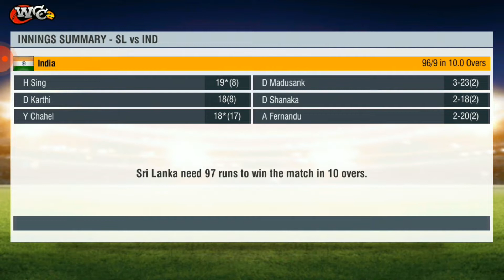Highlight IND VS SL @UMARSATTI786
The predictions given by AGM about India batting first, being limited to 175 runs, Sri Lanka team winning, and the number of overs required have come true. This is the special occasion of Sri Lanka's victory over India.

भारत को पहले बल्लेबाजी करने के बारे में एजीएम द्वारा दी गई भविष्यवाणी, लगभग 175 रन तक सीमित, श्रीलंका टीम की जीत, और आवश्यक ओवरों की संख्या सच हो गई है। यह श्रीलंका का भारत को हराकर जीत का विशेष अवसर है।

ඉන්දියාව පළමුව පන්දුවට පහර දීම , ලකුණු 175කට ආසන්නව සීමා වීම , ශ්‍රීලංකා කණ්ඩායම ජයග්‍රහණය කිරීම , ඒ සදහා යන ඕවර සංඛ්‍යාව පිලිබදව AGM ලබා දුන් අනාවැකි සත්‍ය වී ඇත. මේ ඉන්දියාව පරදවා ශ්‍රී ලංකාව ජයග්‍රහණය කිරීමේ විශේෂ අවස්තාය.